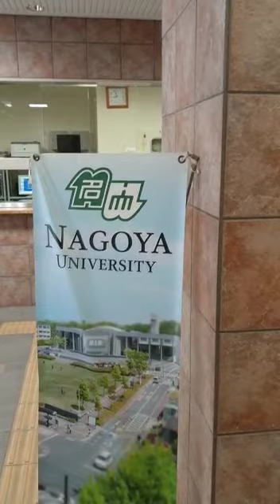Visiting Nagoya University Juli 2019